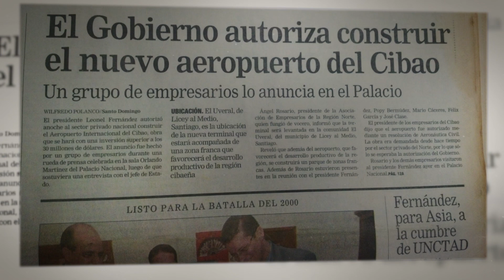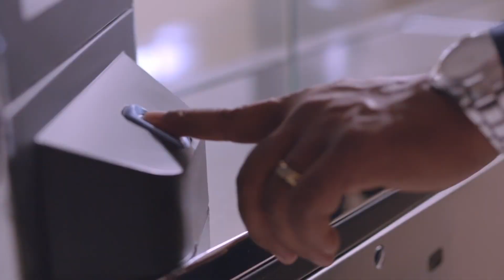NUEVO AEROPUERTO INTERNACIONAL DEL CIBAO ( EL AEROPUERTO MÁS MODERNO DE LA REPÚBLICA DOMINICANA )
Llegó el momento de develar de como lucirá nuestro nuevo AEROPUERTO INTERNACIONAL DEL CIBAO. 🇩🇴

La puerta internacional de Santiago, y todo el Cibao, se transforma y se convertirá en la PUERTA INTERNACIONAL más MODERNA y SOSTENIBLE de todo El Caribe… ¡AMIGOS CELEBREMOS EN GRANDE, finalmente tendremos uno de los Aeropuertos más impresionantes de toda Latinoamérica! 🌟

Datos de la Expansión del Aeropuerto Internacional del Cibao.

Debemos saber la nueva terminal superará los 55,000 Metros Cuadrados y estará preparada para recibir hasta 3.5 Millones de Pasajeros Anuales, quienes podrán contar con un gran Parqueo para +600 vehículos.

Dicha terminal contará además con +110 Desks de facturación, 17 controles de migración de salida, un gran área comercial de 5,000 Metros Cuadrados, 9 grandes puertas de embarque, 29 controles de inmigración en llegadas y 5 carruseles de recogida de equipaje.

El nuevo AeropuertoIntDelCibao ahora contará con dos niveles, uno para Salidas y otro para llegadas. 👏🏻 ¡Excelente!

Añadir que nuestra nueva ‘Catedral Global’ será construida manteniendo una filosofía verdaderamente sostenible; toda la obra tendrá más de 3,700 toneladas de estructura en madera y contará con más de 14,000 metros cuadrados de áreas verdes. 💚🌳 ¡A eso le llamamos una obra responsable con el Medio Ambiente!